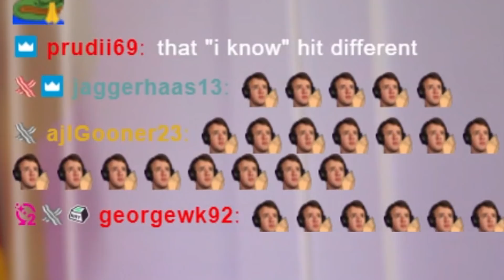Zealand’s Craziest Champions League Game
It’s not often that Football Manager leads you to the peak of drama. The peak of feeling when tactics go out the window and a player makes a play to save your life, with a thousand of your friends watching along. I’ve found that in FM these moments almost replicate real life, with people sending me videos of celebrations after a big goal on my FM save that I used to just stream out into the abyss for no one. I guess dreams really do come true after all.

But, that is not the point. The point is football manager is a special game that can create real sports-like emotions not at will, but with more regularity. I’m pretty sure it is why I became addicted to the game in the first place. Oriental Dragon is starting to really get to the final hour too, we have a few more cracks at the champions league so I hope to see you on stream or on the live channel.

Much Love,
FM Senpai